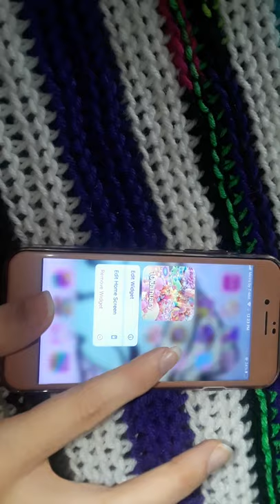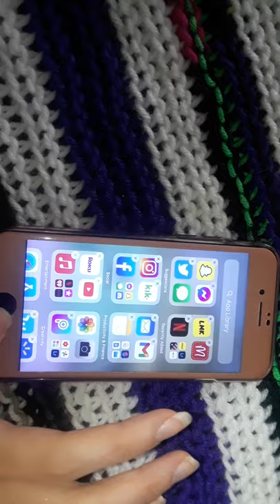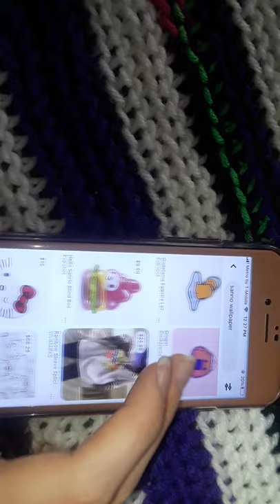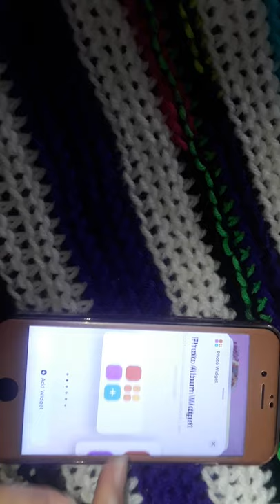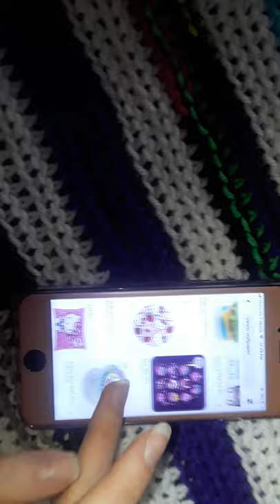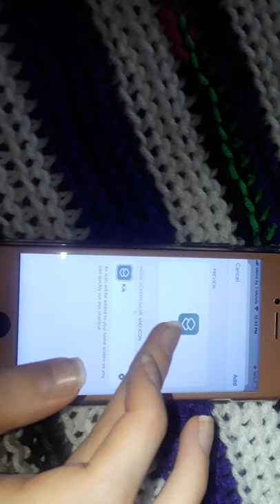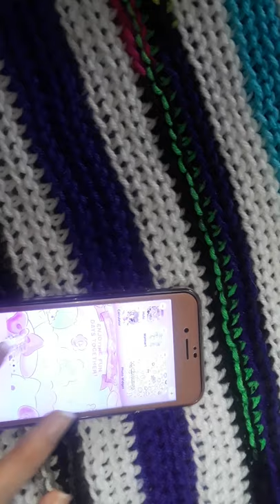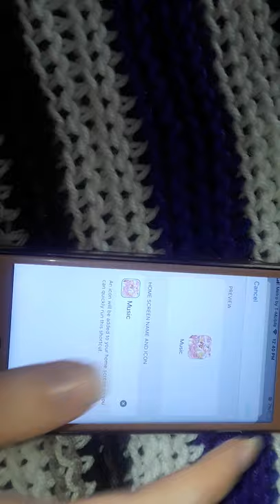Pink Pastel Theme